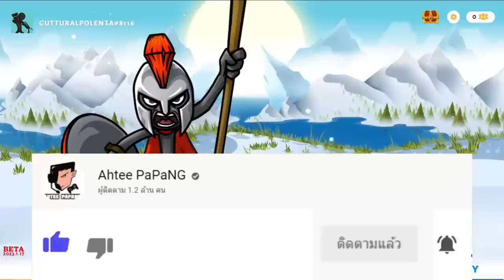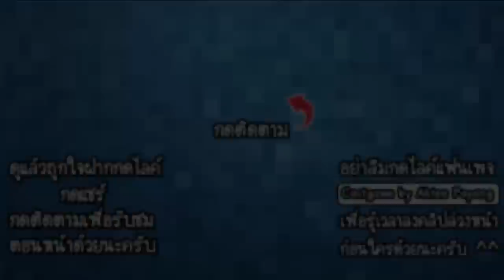Stick War 3 #2 - รวมเจ้าไม้ขีดตัวประหลาด!! [ เกมส์มือถือ ]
ในวันนี้เราจะมาใช้เหล่าทหารตัวไม้ขีดที่มีพลังแปลกๆต่างจากทหารตัวธรรมดากันนะครับ บอกเลยว่าแต่ละตัวมีความเท่ห์และความสามารถในการต่อสู้ยอดเยี่ยมสุดๆ ไปดูการสู้รบสุดมันส์กันได้เลย!!

Developer : Max Games Studios

CPU : Core i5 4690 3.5GHz
Mainboard : MSI H97 - GAMING 3
RAM : 16GB DDR3 1600 KINGSTON
SSD : 120GB KINGSTON SV3
HD : 1TB WD SATAlll
VGA: MSI GEFORCE GTX 960 ARMOR
CASE : DEEPCOOL TESSERACT
POWER SUPPLY : FSP HYPER M 600W
DVD : LITE-ON
Windows 8.1

Monitor : LG IPS 24MP57 ขนาด 24นิ้ว
Mouse : MSI DS100
Keyboard : MD-KB338
Microphone : KEENION KOS-203
Headset : Dragonic wyvern